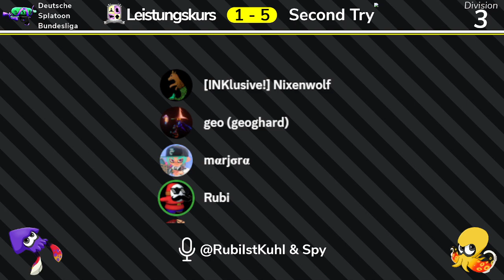DSB Season 7 | Leistungskurs vs. Second Try | Division 3 | Woche 1 | Offizieller Stream